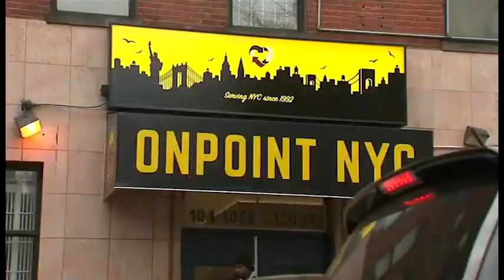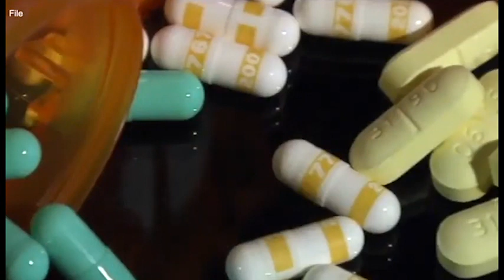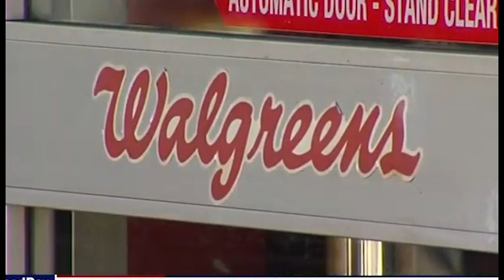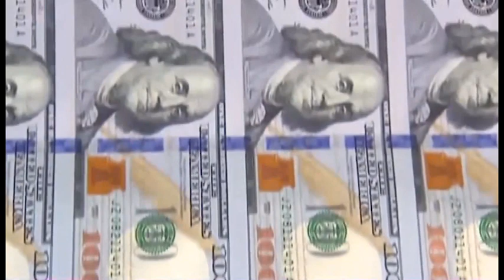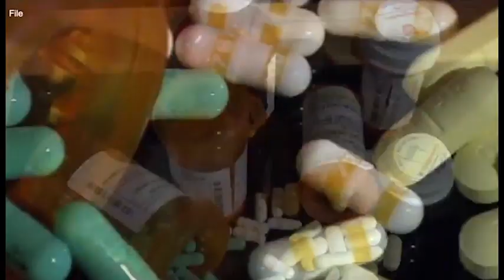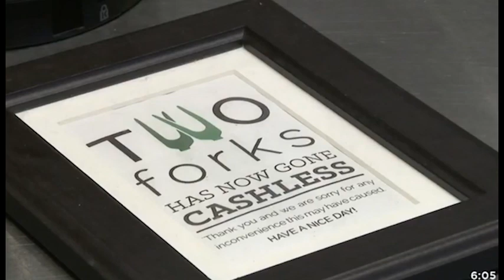gorod novosti 2023 01 19